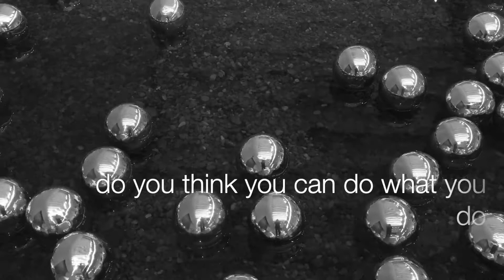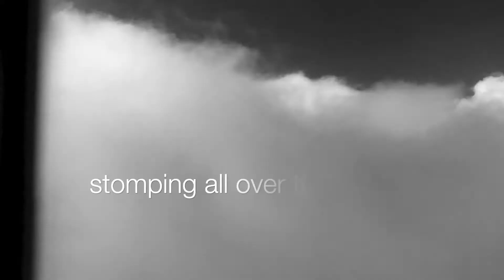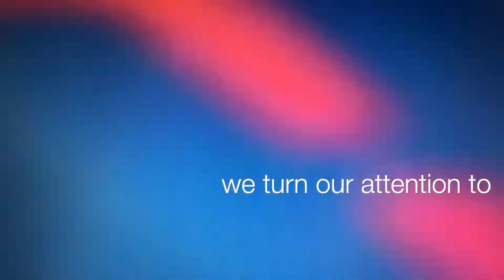Jim Moginie & The Family Dog - Stomp - Official Video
Jim Moginie, founding member of Midnight Oil, with his other band 'Jim Moginie & The Family Dog' and their track 'Stomp'.